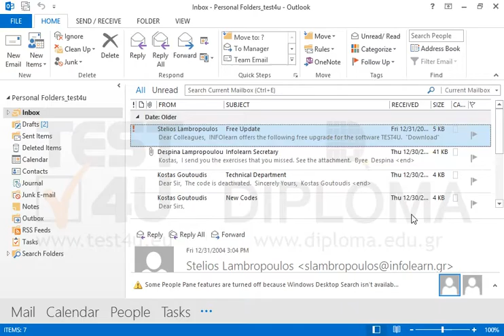Delete the Secretary subfolder located in your Inbox (moving it to the Deleted items folder).